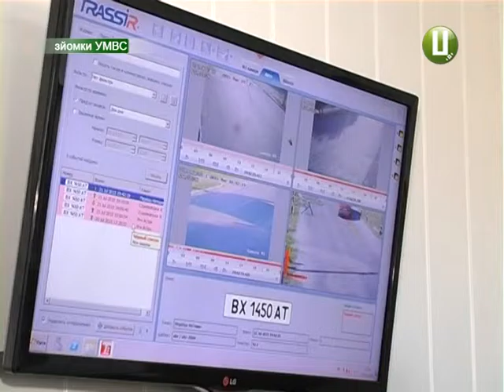ХОДТРК "Поділля-центр" - Відеонагляд Шепетівка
Шепетівські злодії під прицілом відеокамер. Правоохоронці проаналізували, де саме у місті стається найбільше правопорушень, і обладнали ці місця відеокамерами.